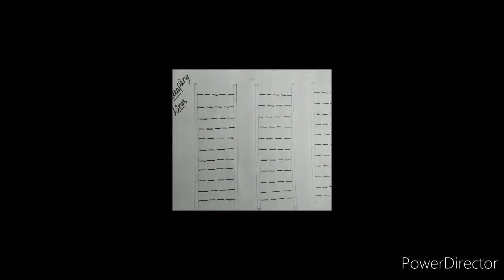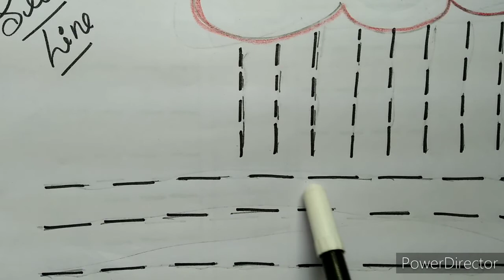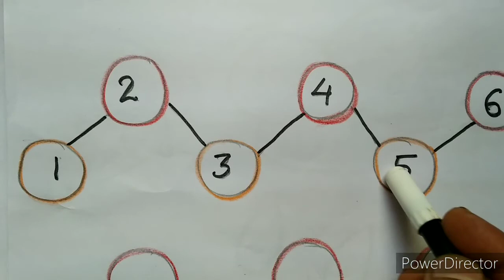2 - 3 साल के बच्चों को लिखना कैसे सिखाए? How we teach to our kids about writing in age of 2-3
here we learn about how we teach to children about tracing and writing for 2 - 3
years old?
SO let's know about how we do it...